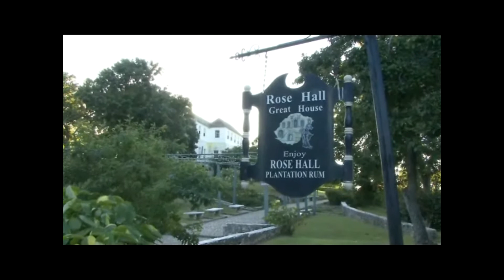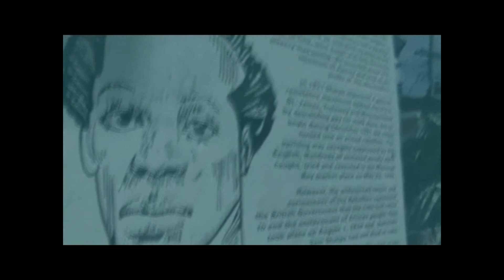A haunted house Story, ROSE HALL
A steve  sattler short film! (c) 2020.  Based on a True Story!